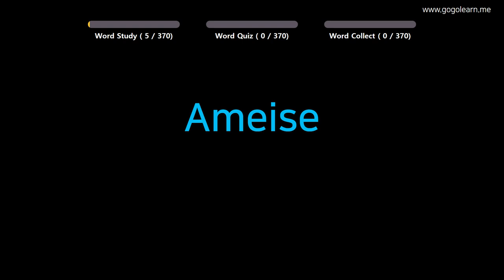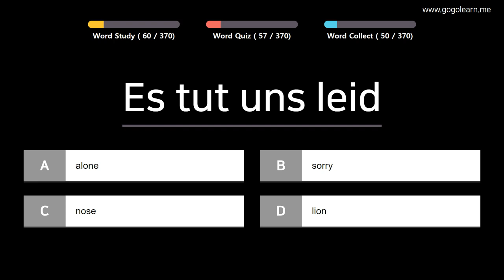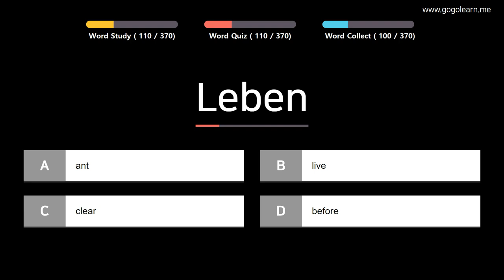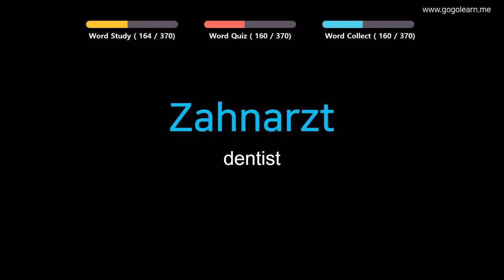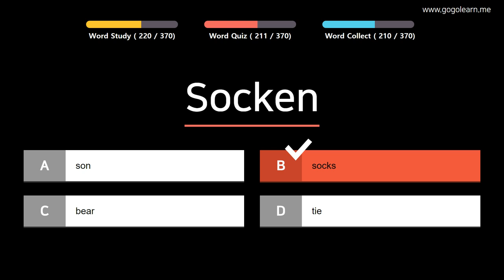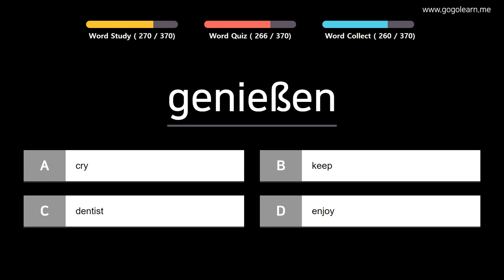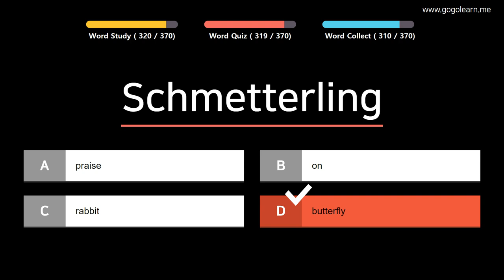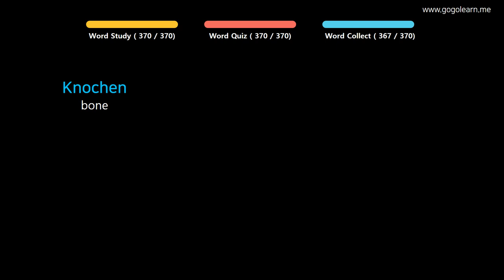Learn German | Part 4: German Vocabulary Primary beginner | Goleaen